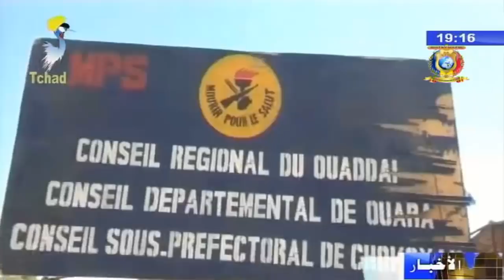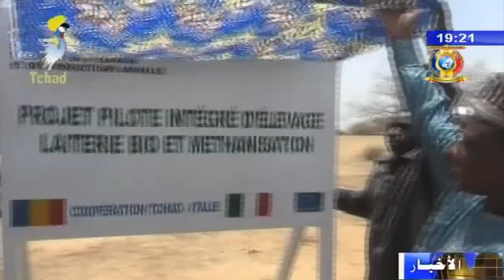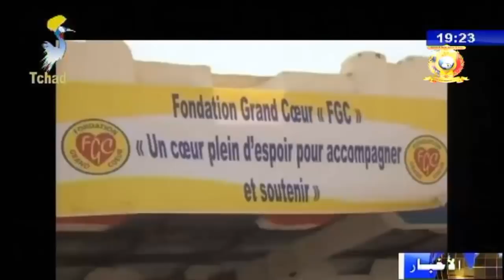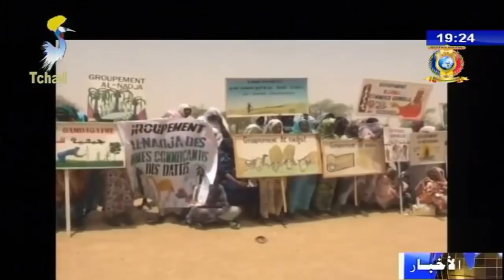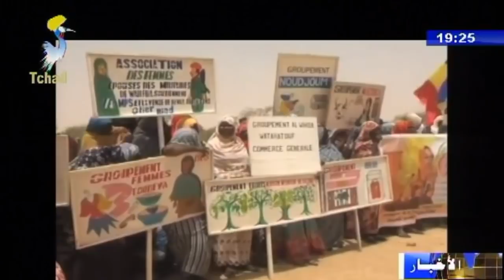النشرة الرئيسية من الفضائية التشادية ليوم 21 أبريل 2018